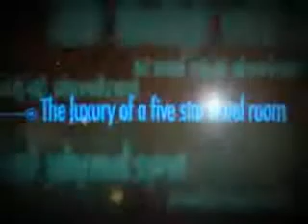Um Hotel 5 estrelas em pleno ar